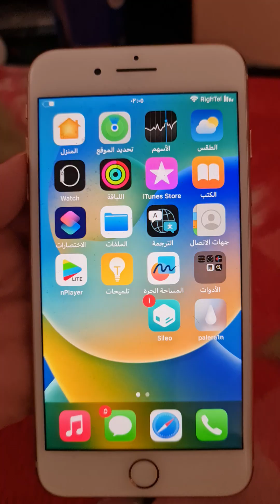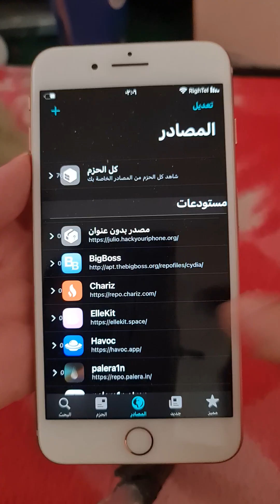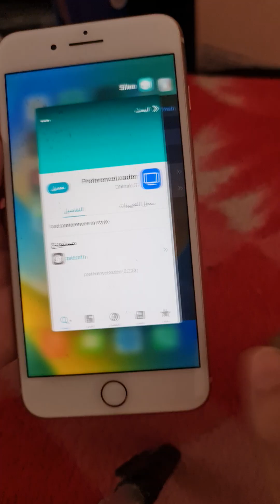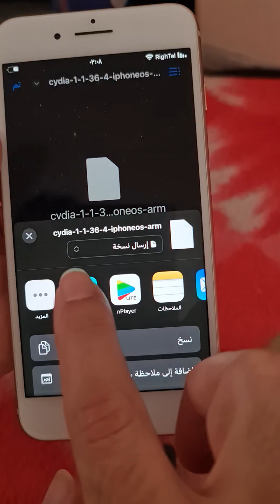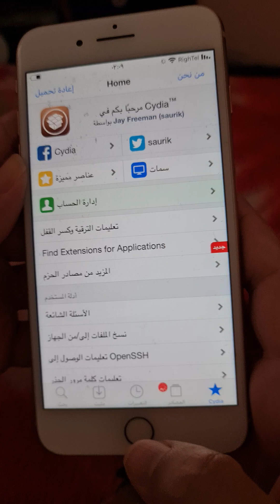كيفية تثبيت متجر Cydia من جلبريك Palera1n (بديل وأفضل من SILEO) iOS 15 - 18.3.1 (موصى به)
كيفية تثبيت Cydia على جلبريك Palera1n بدون كمبيوتر عبر Sileo
طريقة تثبيت Cydia على iPhone باستخدام Sileo وبدون PC
تثبيت Cydia على جلبريك Palera1n بسهولة عبر Sileo وFilza
أفضل طريقة لتثبيت Cydia بدون كمبيوتر على iOS بجلبريك Palera1n
شرح تثبيت Cydia عبر Sileo على أجهزة iPhone المكسورة الحماية
تثبيت Cydia باستخدام Sileo على Palera1n – بدون الحاجة لكمبيوتر
خطوات تثبيت Cydia على iPhone عبر Sileo فقط – أسهل طريقة!
طريقة تشغيل Cydia على جلبريك Palera1n بدون استخدام الكمبيوتر
شرح تثبيت Cydia على iOS بجلبريك Palera1n باستخدام Sileo وFilza
طريقة مضمونة لتثبيت Cydia بدون PC على iPhone بجلبريك Palera1n
How to Install Cydia on Palera1n Jailbreak Without a Computer
Install Cydia Using Sileo on iPhone – No PC Required
Best Way to Get Cydia on Palera1n Jailbreak (iOS 15 - iOS 18)
Step-by-Step Guide to Installing Cydia via Sileo & Filza
How to Replace Sileo with Cydia on iPhone Easily
Cydia Installation on iOS 17 & iOS 18 Without a Computer
Palera1n Jailbreak: How to Install Cydia on iPhone
Install Cydia Without PC on iOS Using Sileo & Filza
Cydia vs Sileo – How to Switch Back to Cydia on Jailbroken iPhone
Jailbreak iOS 15-18 and Install Cydia Without a Computer